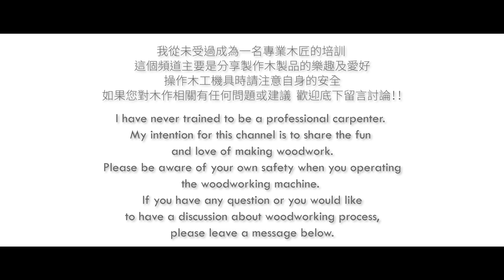DIY Simple Homemade Vertical Type Toggle Clamps│自製垂直式快速夾鉗 ➲ Free Plans #074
如果您喜歡我的視頻，請在YouTube上訂閱【Mr.V 被咖啡耽誤的木匠】頻道
Turn on the little bell🔔 notification, the first time to watch wonderful video！
Vertical Type Toggle Clamps
快速夾鉗除了有垂直式的外，比較常見的還有水平式及推拉式，分別運用在不同的地方。
這個垂直式是為了之後要做個工具（先不說）所準備，製作同時也分享給大家，希望大家會喜歡😁
** 免費設計圖可在此下載 / Free plan download **：
木枓：樺木合板
對於影片有任何問題或建議都歡迎底下留言討論！！